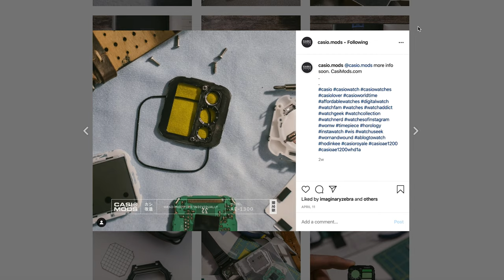Casio Royale AE1200 LCD Color Film Modification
I had this black Casio Royale laying on my desk forever. I had a few ideas of what to with it, but never finished any of those projects. Recently I came across @casio.mods on instagram and I was inspired.
Casio AE1200 mod turned out better than expected. Black and amber yellow color creates rich contrast and LCD it is a joy to look at!